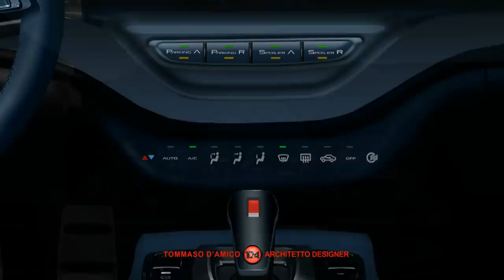NUOVA FIAT 600 – il crossover di segmento B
NUOVA FIAT 600… spazio e tecnologia! Concept/Rendering ed elaborazione grafica di Tommaso D’Amico, architetto, designer (in collaborazione con Matteo Volpe - Passione Auto Italiane). In questo video presento la nuova Fiat 600 che a seguito del successo ereditato dalle fantastiche versioni in produzione anch’essa non deluderà le aspettative. La nuova nata prenderebbe il nome di Fiat 600, crossover di segmento B in arrivo (secondo indiscrezioni) nel 2023. Sì tratta di un’auto alta circa 1,52m e lunga tra i 4m e 4,10m su piattaforma CMP, con motori Puretech a benzina e ibrido, oltre a una versione completamente elettrica. Il modello del render ipotizza una auto completamente nuova, proposta con un design accattivante e alla moda che avrà più spazio rispetto all’attuale 500 seguendone però il noto Family Feeling. Il modello punterà su moderni sistemi di infotainment e connettività con eccellenti caratteristiche tecnologiche. Un’auto con le citate peculiarità potrebbe di sicuro entrare prepotentemente nel mercato mondiale. La carrozzeria sarà proposta in colorazioni molto eleganti con tinte che richiamano anche i mitici modelli del passato.
Seguimi anche su INSTAGRAM: tda_automotive

ENGLISH
NEW FIAT 600… space and technology! Concept/Rendering and graphic elaboration by Tommaso D'Amico, architect, designer (in collaboration with Matteo Volpe - Passione Auto Italiane). In this video I present the new Fiat 600 which, following the success inherited from the fantastic versions in production, will also not disappoint expectations. The new born would take the name of Fiat 600, a B-segment crossover arriving (according to rumors) in 2023. It is a car about 1.52m tall and between 4m and 4.10m long on the CMP platform, with Puretech engines petrol and hybrid, as well as an all-electric version. The render model hypothesizes a completely new car, proposed with an attractive and fashionable design that will have more space than the current 500, however following its well-known Family Feeling. The model will focus on modern infotainment and connectivity systems with excellent technological features. A car with the aforementioned peculiarities could certainly enter the world market forcefully. The bodywork will be offered in very elegant colors with shades that also recall the legendary models of the past.
Follow me also on INSTAGRAM: tda_automotive